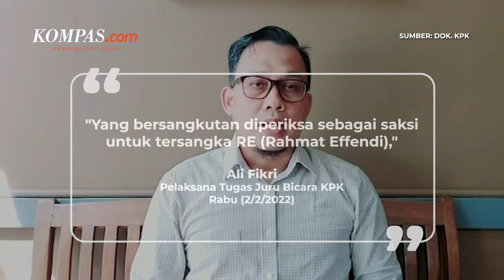KPK Panggil Direktur RSUD Bekasi Terkait Kasus Wali Kota Bekasi Nonaktif Rahmat Effendi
Penyidik KPK akan memeriksa Direktur RSUD Kota Bekasi Kusnanto terkait kasus yang menjerat Wali Kota Bekasi nonaktif Rahmat Effendi.

Wali Kota yang akrab disapa Bang Pepen itu merupakan tersangka kasus dugaan suap terkait proyek pengadaan barang dan jasa serta lelang jabatan di lingkungan Pemkot Bekasi.

Tak hanya Direktur RSUD Kota Bekasi, KPK juga mengagendakan pemeriksaan terhadap Kabid Pelayanan Medis RSUD Kota Bekasi Rina Oktavia dan staf di Bapenda Pemkot Bekasi Lani Sundari.

KPK menduga Pepen menerima uang ratusan juta rupiah dari hasil minta "uang jabatan" kepada pegawai Pemkot Bekasi.

Video Jurnalis: Syalutan Ilham
Penulis: Irfan Kamil
Penulis Naskah: Michaela Winda Saputra
Narator: Michaela Winda Saputra
Video Editor: Michaela Winda Saputra
Produser: Ira Gita Natalia